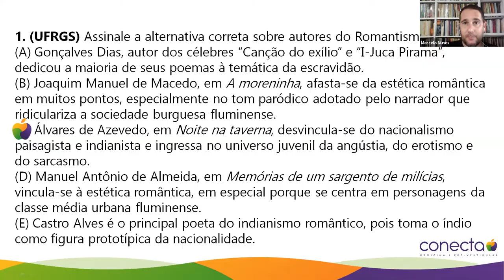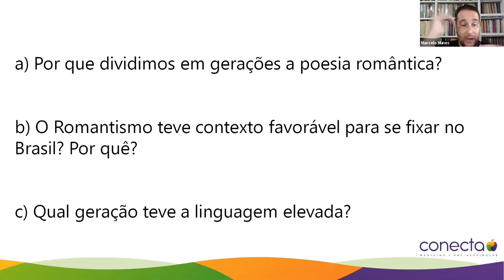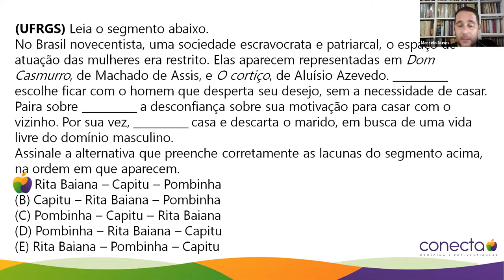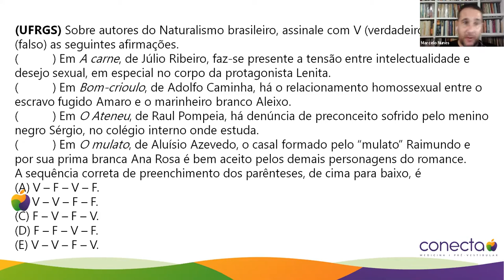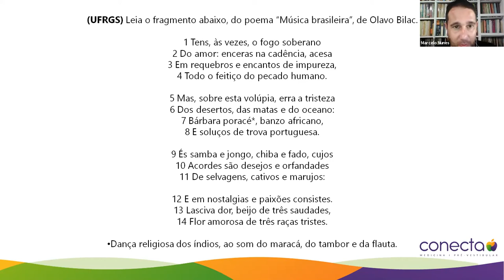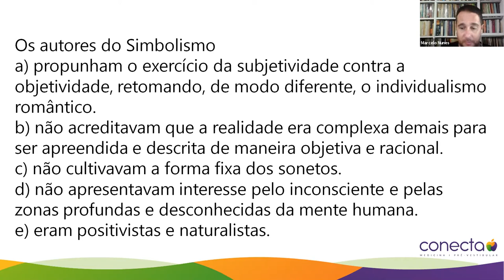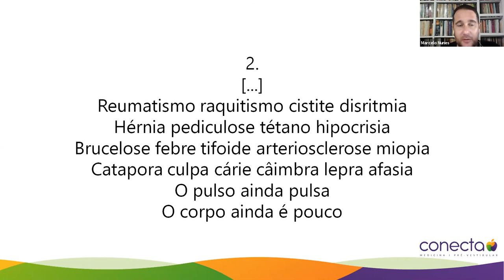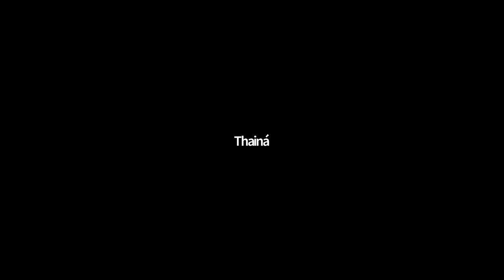Aula de Literatura: 23.07